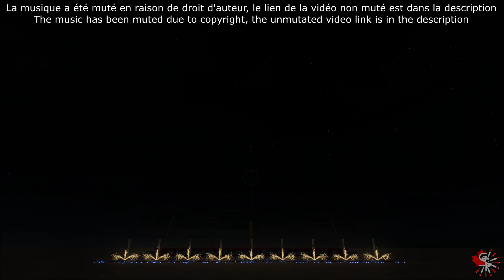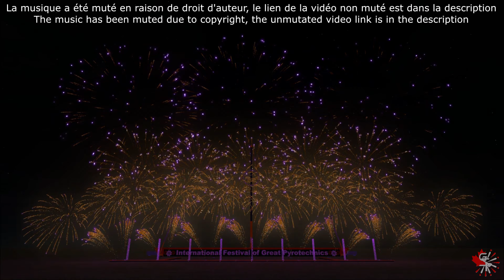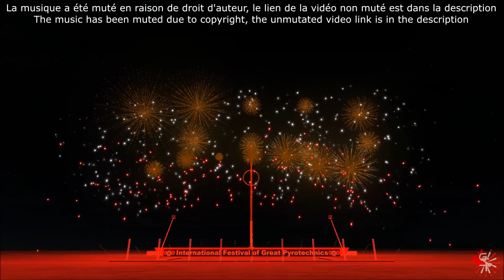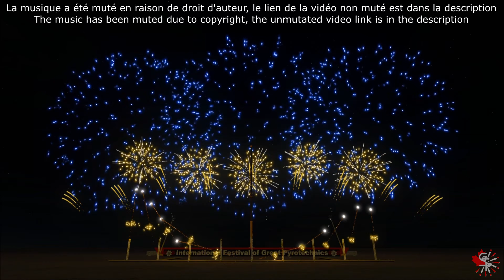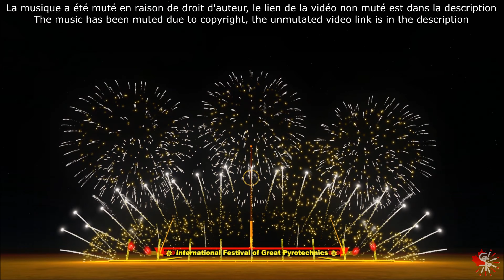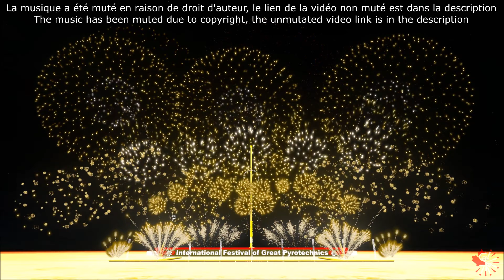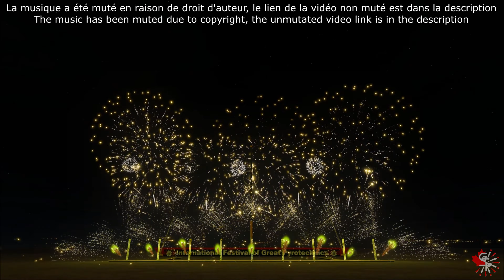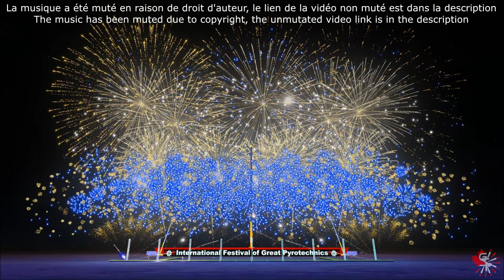🎆1st IFGP🎆 Spectacle de Clôture/Closing Show - Pyro Rhapsody (Hommage a QUEEN/QUEEN Tribute) Muted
La firme GagnonSimPyrotechnic, est fière de clôturer la première édition de l'international Festival Of Great Pyrotechnics. GagnonSimPyrotechnic vous présente leur spectacle de clôture (Pyro Rhapsody - Hommage a QUEEN)

The firm GagnonSimPyrotechnic, is proud to close the first edition of the International Festival Of Great Pyrotechnics. GagnonSimPyrotechnic presents their closing show (Pyro Rhapsody - QUEEN Tribute)